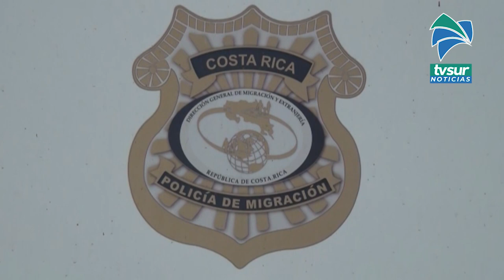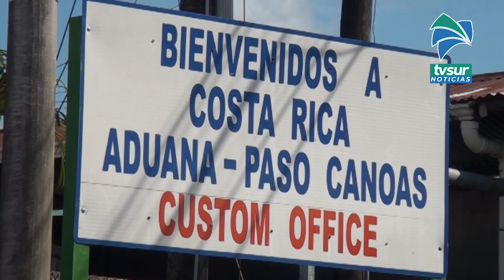Un hombre fue detenido en un control de carretera por el delito de tráfico Ilícito de Migrantes